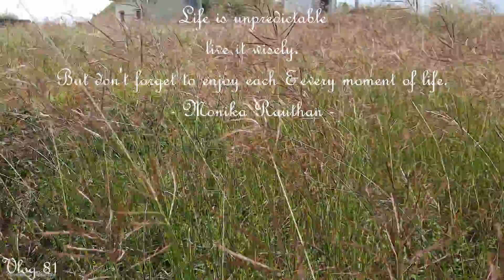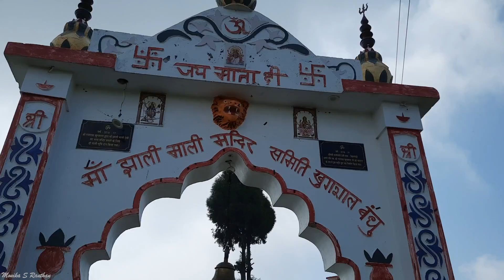माँ झालीमाली देवी मंदिर | Maa Jhalimali Devi Mandir Tour & Story, Pauri Garhwal, Uttarakhand |India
In today's vlog we will be showing you all famous Maa Jhalimali Devi Mandir of Pauri Garhwal, Uttarakhand.
The mandir is located at a top of a mountain in a beautiful place & from their you can get an amazing 360 degree view of whole mountain range around the temple on a clear day.
The place is really beautiful & peaceful.
By being their or to be in places like this you experience how spirituality & nature combines together & gives you ultimate peace.
So, do visit Maa Jhalimali Devi Mandir.

"Different Villages Tour" Series videos link,

Tada Vaye Pani - Urgen Dong |Anxmus Instrumental Version |
Kutumb Pariwar | Garhwali Song | Pooja ft. Amit Thapliyal